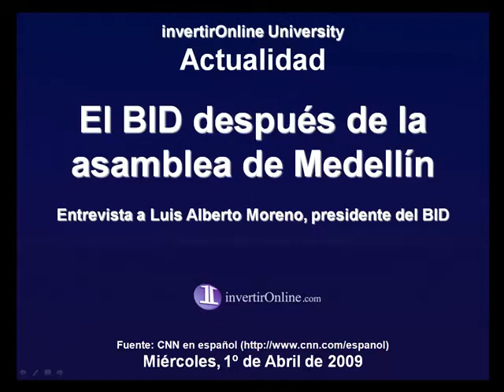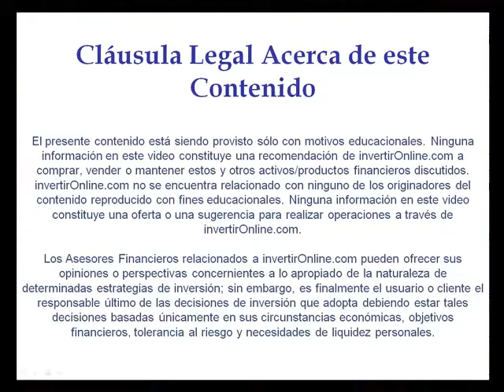El BID después de la asamblea de Medellín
Entrevista a Luis Alberto Moreno, presidente del BID.